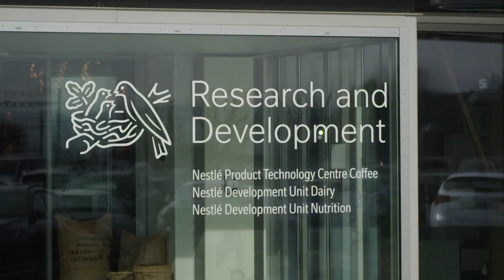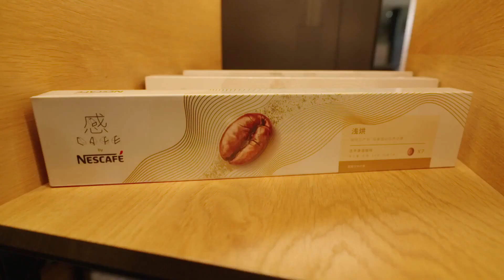How Nestlé is futureproofing its coffee business from bean to cup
CNBC's Julianna Tatelbaum visits Nestlé's Institute of Agricultural Sciences in Lausanne, Switzerland, to see how the global food and drinks giant is futureproofing its coffee product portfolio.